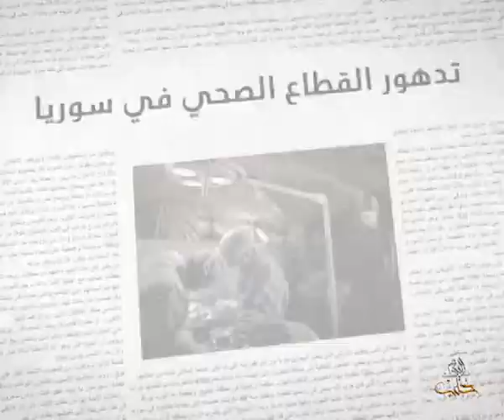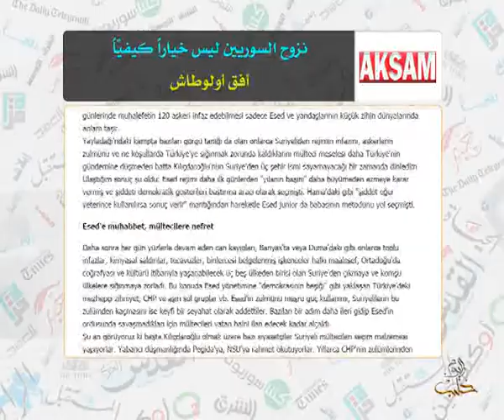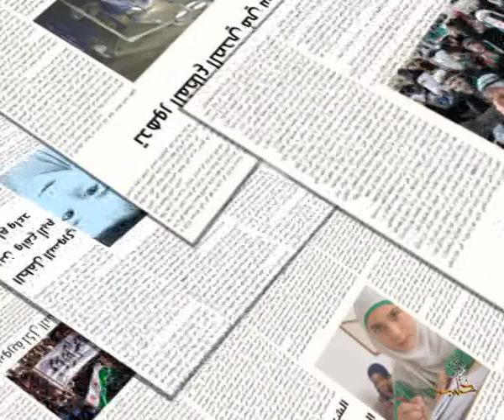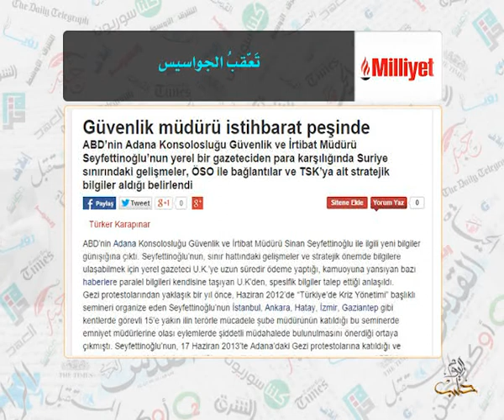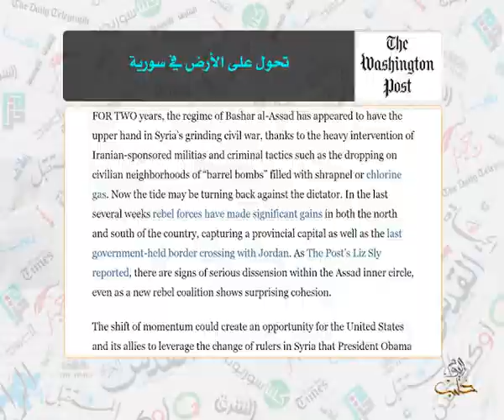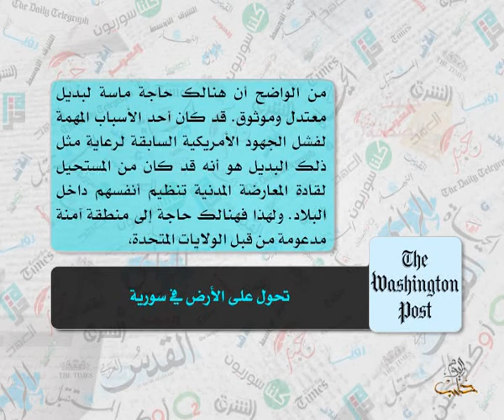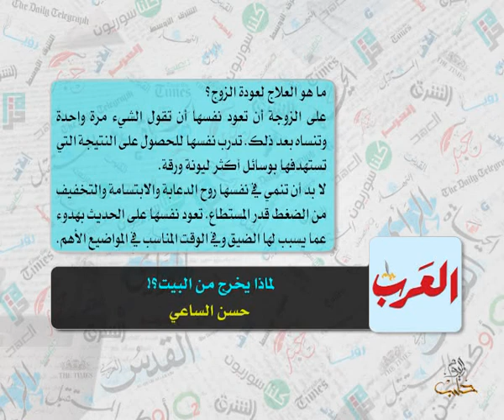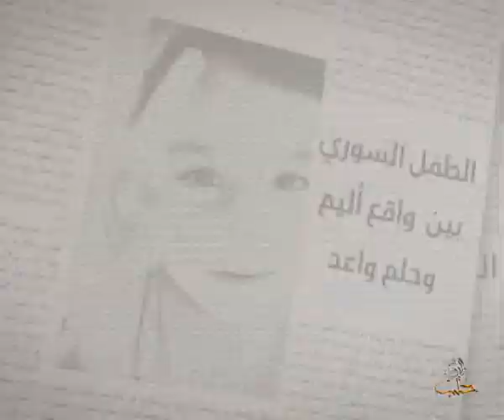حديث الصحافة 5 5 2015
1- وكالة أنباء الأناضول، قائد "فتح حلب": هدفنا تحرير المدينة وحماية المدنيين والمرافق العامة، محمود حاجي عثمان ومحمد مستو 00:33
2- صحيفة الشرق الأوسط، ميستورا.. ادع «داعش» لجنيف، عبد الرحمن الراشد 02:43
3- موقع أورينت نيوز، جسر الشــــــغور.. جسر العبور!، غسان ياسين 04:50
4- صحيفة أقشام التركية، ماذا تفعل إيران في ســــورية؟، أفق أولوطاش 06:55
5- موقع السورية نت، الفصائل الجهادية بين "عقلية الثورة" و"عقلية الدعوة"، مجاهد ديرانية 10:01
6- صحيفة ذا ناشيونال انتريست، من المخزي تلكؤ الأمم المتحدة بينما تحترق سورية، دانيال ديبيتريس 12:58
7- صحيفة العرب القطرية، زفرة الشامي الأخيرة!، أحمد بن راشد بن سعيّد 15:16

وعلى التردد: 11595 عمودي، الترميز 27500 ، معامل التصحيح 3/4